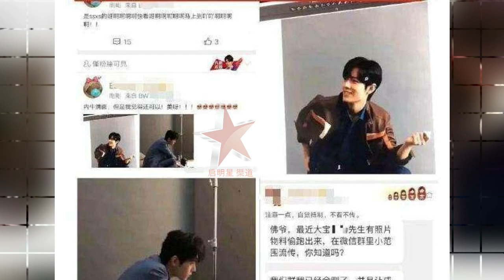迪丽热巴“走哪捂哪”是故作高贵姿态？肖战被爆和李沁发生恋情关系